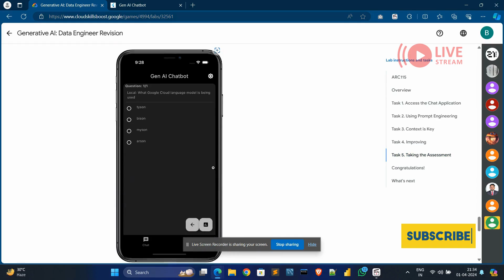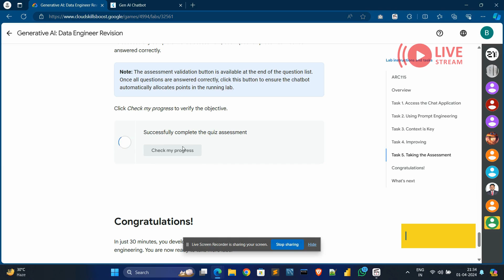Generative AI: Data Engineer Revision | [NEW!]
🚀 Generative AI: Data Engineer Revision | [NEW!] 🚀ARC115

Stay Safe!!😊

💫Query Solved:-
qwiklabs